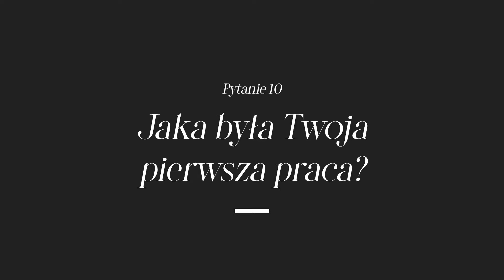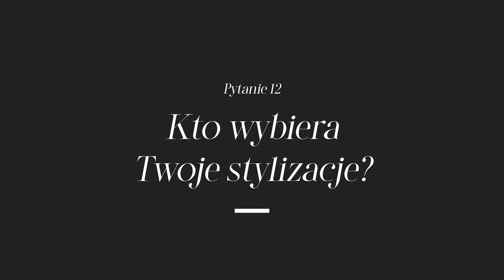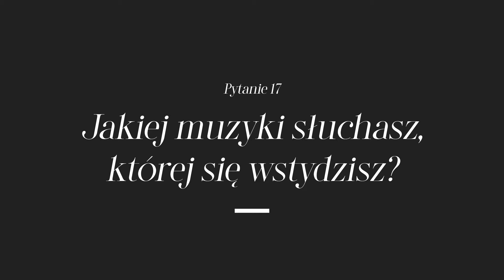JAK RALPH KAMINSKI RADZI SOBIE z HEJTEM? | Pytamy o Wszystko | RADIO ESKA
🎤 Witajcie w odcinku "PYTAMY O WSZYSTKO"! W dzisiejszym epizodzie gościmy wyjątkowego artystę – Ralph Kaminski. To jeden z najbardziej charakterystycznych i utalentowanych wokalistów na polskiej scenie muzycznej.

🔥 Czy Ralph odpowie na każde pytanie, jakie mu zadamy? Oglądajcie by się przekonać. Dowiedz się między innymi, jak radzi sobie z hejtem, jakie ma podejście do kreatywności i co inspiruje go w życiu codziennym. A co z jego niesamowitymi włosami? Czy to jest peruka? Ralph zdradzi sekrety swojej fryzury i opowie o tym, jak ważny jest dla niego autentyczny wizerunek.

🎧 Przygotuj się na szczerą i bezpośrednią rozmowę, pełną emocji, pasji i niezapomnianych anegdot.